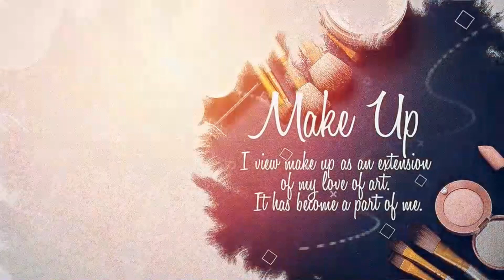SKINCARE RUTIN DI MALAM HARI II Wajah Sehat dan Glowing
Produk yang aku pakai ini keterangan nya aku info di bawah yaaa..

Toner wajah = Npure
Essence= Loreal Revitalift
Essence = Avoskin
Cream Malam = Npure

Semoga bisa jadi referensi buat kalian yaaa,

Semangat terus supaya kulit kita sehat dan glowing ^_^

Jgn lupa follow instagram aku yaa!

Happy Watching dan Semoga Video ini bermanfaat ya 🌸🌸